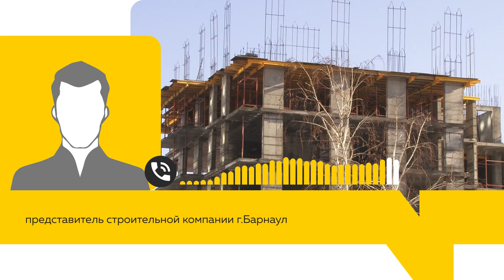Жилищные сертификаты для детей-сирот. Алтайские депутаты изменили правила выдачи жилья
Сегодня алтайские депутаты утвердили еще одну меру поддержки детей-сирот — жилищный сертификат. Причем, с опережением федеральных законотворцев — слишком остро эта проблема стоит на Алтае. Но смогут ли сертификаты оказать реальную помощь?